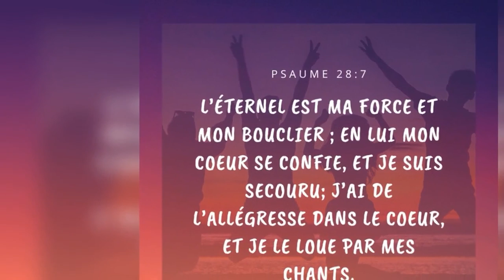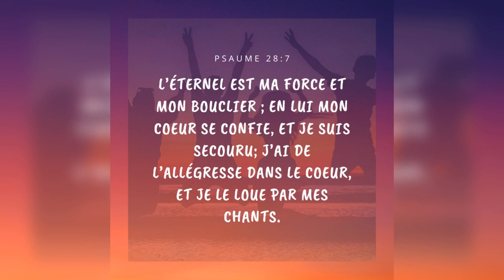Quelle est la réponse ? - 06/02/22 - Soir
" ...et conduisirent aussitôt Haman... " - Esther 6 : 14